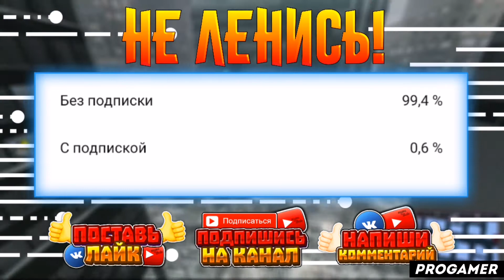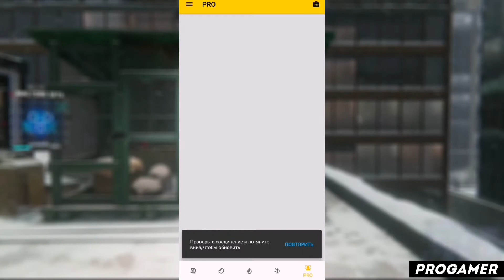КАК ПОЛЬЗОВАТЬСЯ ПРИЛОЖЕНИЕМ TOONME / ТУТОРИАЛ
Всем привет! В этом видеоролике я расскажу вам как пользоваться приложением toonme! А так же toonme как пользоваться й toonme на андроид ц toonme на айфон у toonme на пк к toonme приложение е toonme скачать бесплатно н toonme взлом г toonme взломанная версия ш toonme уроки щ toonme обзор з toonme туториал х toonme обучение ъ toonme обучалка ф toonme программа ы toonme app в toonme review а toonme how to use п toonme tutorial р toonme download о toonme pro apk л как решить проблему в toonme д что делать если toonme не работает ж progamer э прогеймер ну а на этом все!